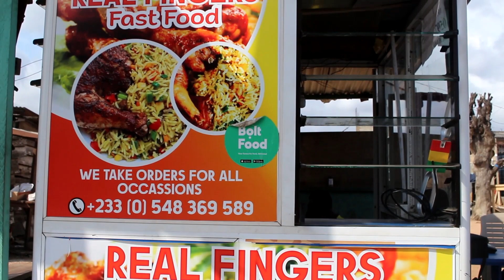I Started My Fried Rice Street Food Joint in Ghana with 8000 Cedis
In this video, we'll share the story of how a young guy in Ghana started his fried rice mini restuarant with 8000 cedis. Starting out as a small business in a tough industry, he's now doing well and has even expanded to other countries.

If you're interested in starting your own business, this is the video for you! We'll explore the challenges and successes of starting a fried rice mini restuarant in Ghana, and show you how you can apply what he's learned to your own business. Watch this video to learn how to start and run your own fried rice business in Ghana!